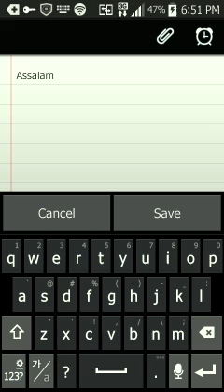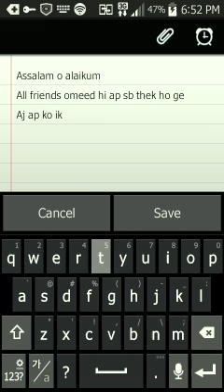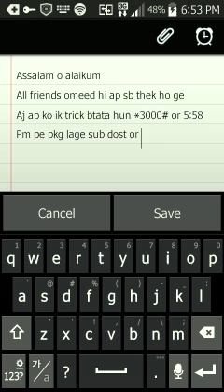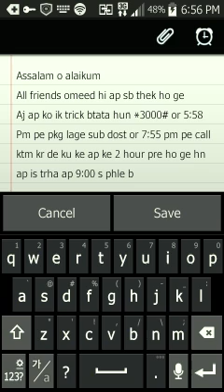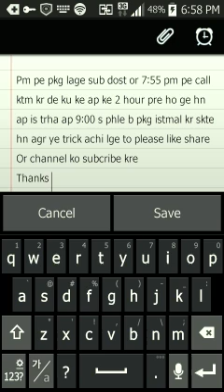JAZZ WORKING PKG